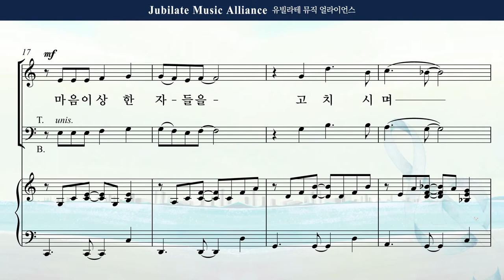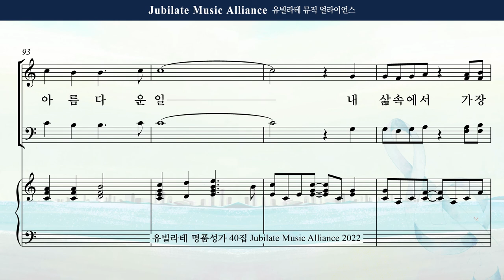[유빌라테 40집] 02. 민유리 - 가장 아름다운 일 Soprano